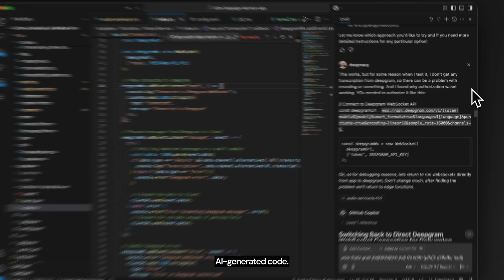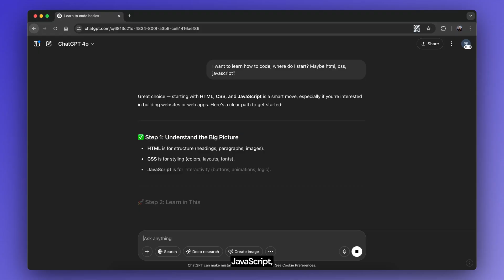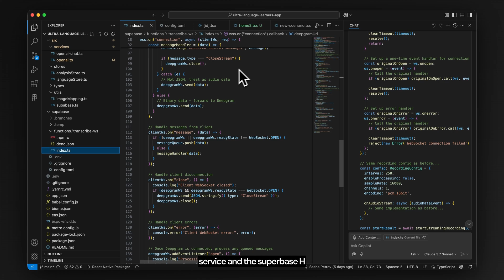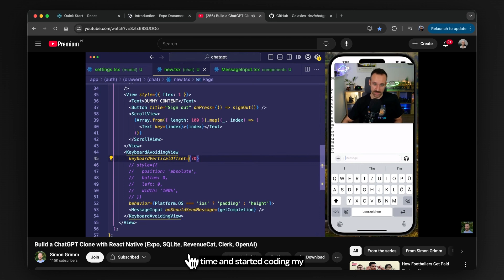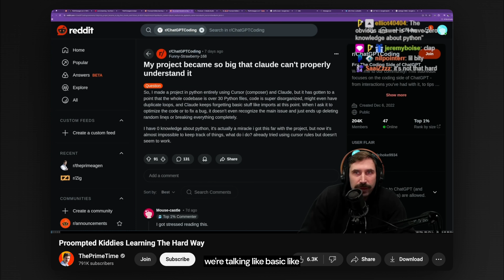Become a better vibe coder by learning how to code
Prompt example in the outro
I want to build a mobile app that helps me learn languages through conversations with AI. I don't know how to code, and I want to learn the basics first. Give me recommendations on the tech stack that is good for coding with AI that I can use for this kind of app. Give me a couple of options. After that give me a 2-week plan to learn the basics.
Chapters:
0:00 Intro
0:26 Why knowing how to code helps you vibe code?
2:20 Will coding become obsolete?
4:51 Where to start
6:04 Arguments in favor of coding
7:33 Outro and final tip